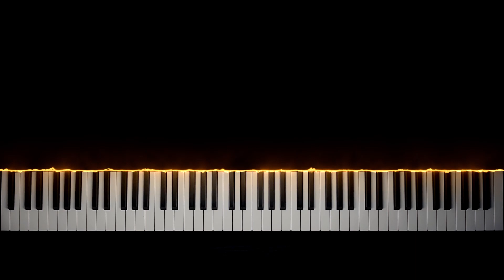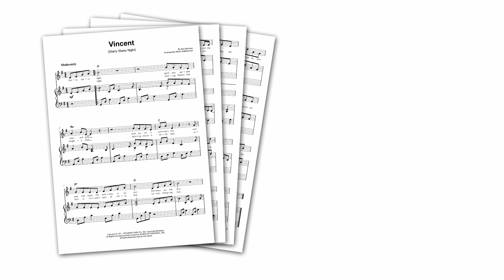Don McLean - Vincent ("Starry Starry Night") | Piano Cover + Sheet Music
I've done this song before, but I wanted to do a new version with better quality - hope you enjoy it!

With the sheet music above, you can play "Vincent" by Don McLean on piano!

Of course, you can also use this piano arrangement to accompany a singer, or sing along yourself - this sheet music includes a staff for the vocals, as well as the song's full lyrics!

"Vincent" (also known by its opening line "Starry Starry Night") was written by American singer-songwriter Don McLean, and included on his famous 1971 album "American Pie".
The song is a tribute to the Dutch 19th century painter Vincent van Gogh, with many references to his tragic life, his mental health issues, and his art (especially "The Starry Night", one of his most famous paintings).

"Vincent" became one of Don McLean's most famous songs.

It's a beautiful, melancholic ballad, and it makes for an amazing piano cover!

0:00 Verse 1
0:43 Chorus
1:16 Verse 2
1:56 Chorus
2:26 Bridge
3:07 Verse 3
3:44 Chorus

MY SETUP:

Camera: iPhone 12
Visual effects: SeeMusic
Video editing: DaVinci Resolve